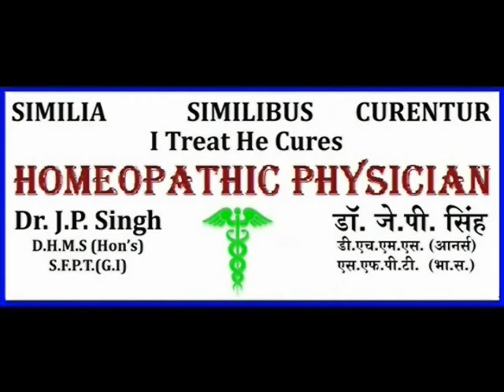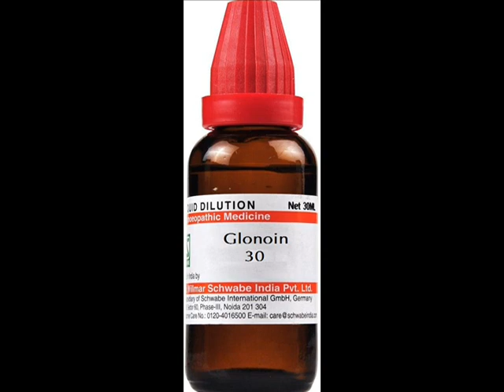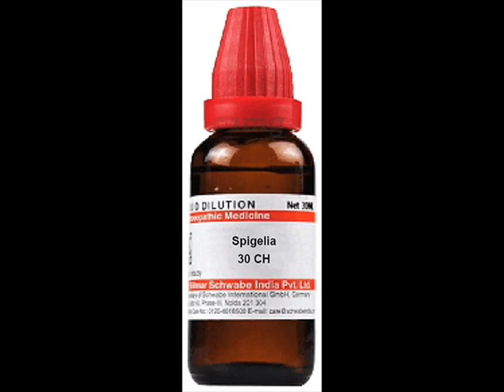!!आधा सीसी का दर्द//माइग्रेन की अचूक होम्योपैथिक मेडिसिन!! Migraine Treated by Homeopath.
Doston iss video me maine, Migraine jisse hum aadha sisi ka dard kahte hain, isske symptoms aur isske effective Homeopathic medicines ke baare me bataane ki koshish ki hai.
Homeopathic Medicines mentioned in this video -
वीडियो  में दिखाए गये दवाओं के नाम :-
1- Glonoin 30
2- Sangunaria 30
3- Spigelia 30
4- Lachesis 200
5- Damiana Q
Don't call on given number it's only for whatsapp. Contact by whatsapp who wants to take treatment.
You can search me on ''PRACTO'' Dr.J.P.Singh Homeopathic physician near Andheri (W) Mumbai.
Label- Homeopathhic Physician Dr.J.P.Singh
Producer- Dr.J.P.Singh
Language- Hindi